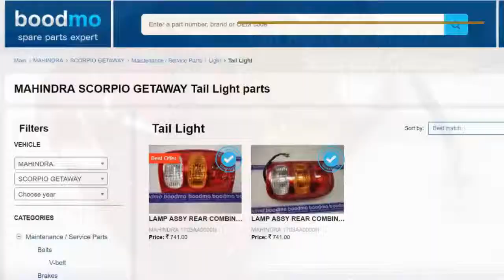Tail light for Mahindra Scorpio Getaway